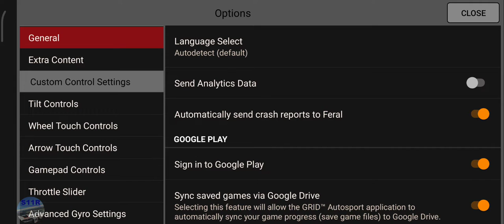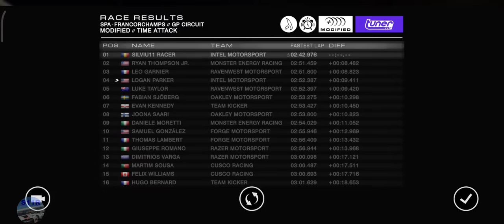Grid Autosport Android–Time Attack–Spa-Francorchamps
In these videos I’m just presenting all Grid Autosport Circuits, I’m a total beginner in this game.
Car used: Ford Mustang Boss 302 Modified

Game settings:
Transmission Automatic
Traction Control – On
ABS – On
Racing Line – Full
Flashbacks – 0
Camera Position – Any
Game Optimisation – Graphics (best)
Gyro settings: Saturation 0, Camera sensitivity 10